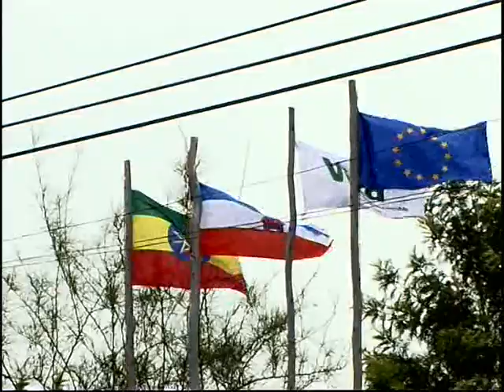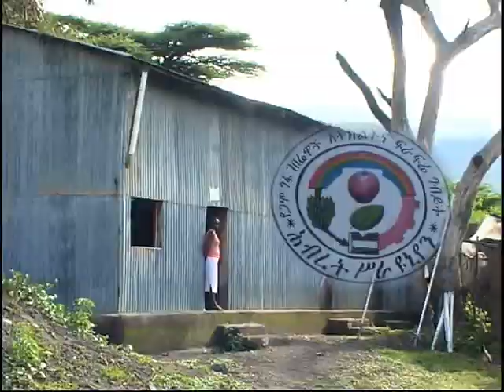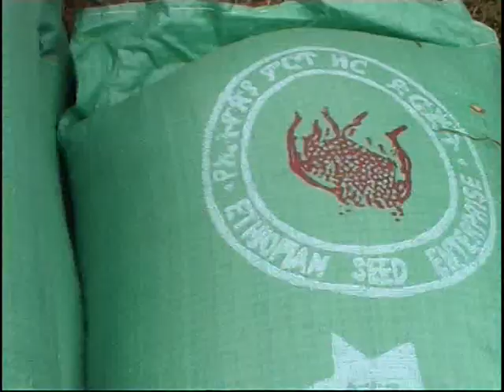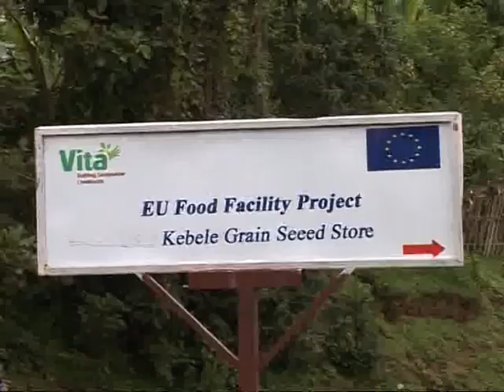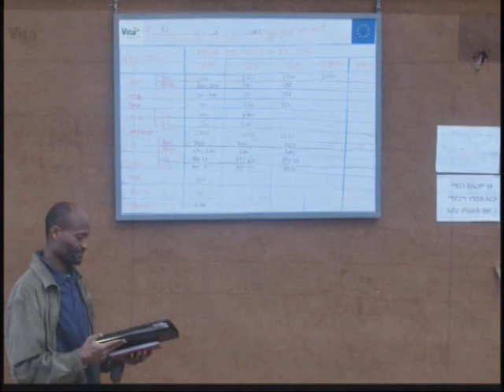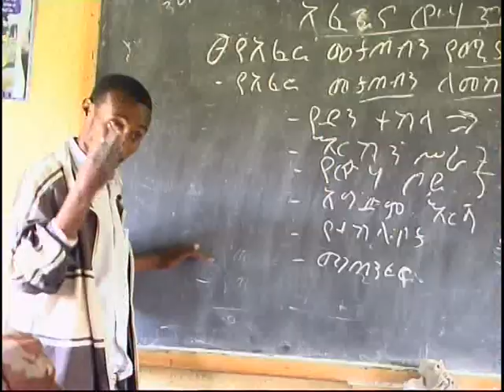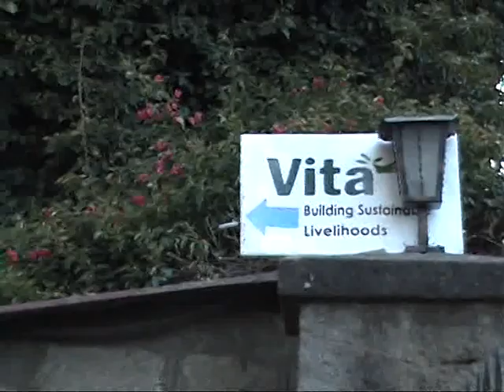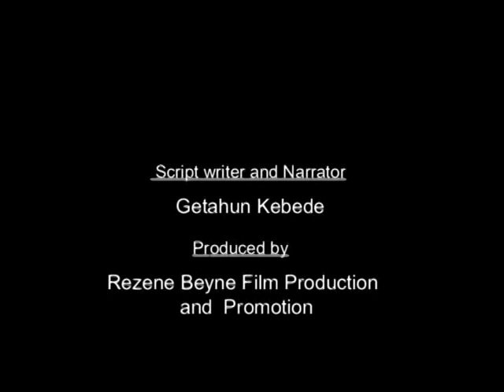Vita - Agriculture & Food Security Ethiopia 2011 - EU Communications & Visibility Award (1st Prize)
This video was awarded 1st prize Communications & Visibility Award 2011 from the EU. The video shows the success of Vita's EU funded agriculture technology and food security projects in southern Ethiopia. The projects are providing long-term solutions to hunger and poverty and empowering these communities to build their own sustainable livelihoods.